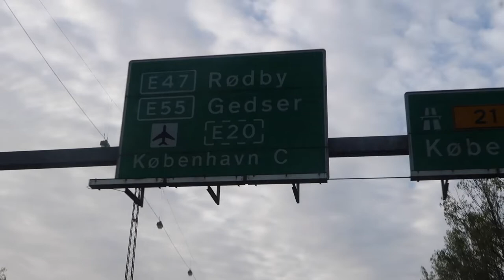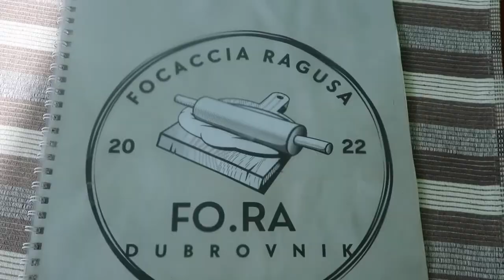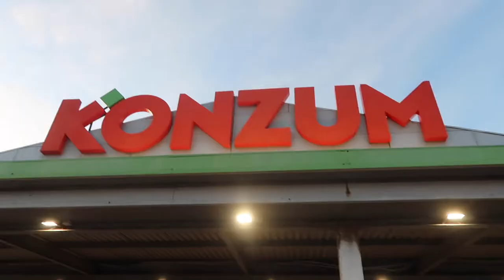GOING TO DUBROVNIK, CROATIA ( Paradise on earth vlog)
link for the tour in the old town in Dubrovnik, Croatia